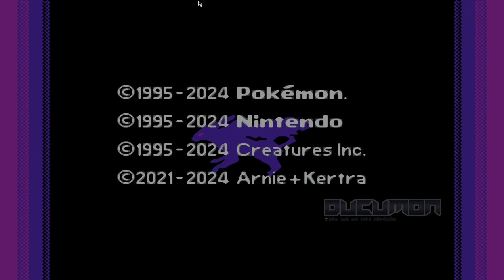Pokemon Crystal Advance Redux - GBA ROM Hack, Redux version of Crystal Advance with Gold Story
Pokemon Crystal Advance Redux is a GBA ROM Hack and based on Pokemon Fire Red by Arnie#0001.

Read the description to get links and download at 🤜READ MORE!

If you want to play Pokemon Gold/Silver in GBA, you can play this game. It's fully enjouable with Day Night Systems, Higher Difficuly curve, Higher Quality Audio, and more features...

00:00 - Opening
00:09 - Details of this game
00:49 - Ads
01:11 - Gameplay
07:15 - Ending